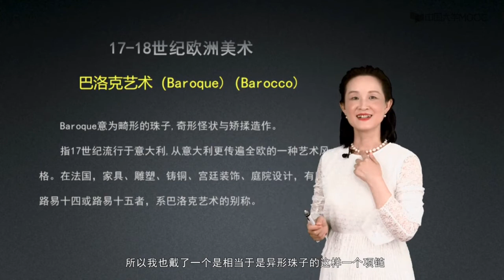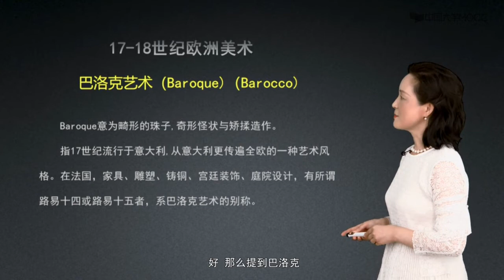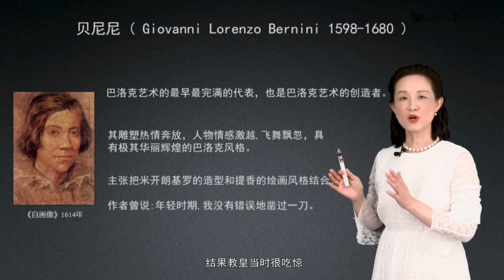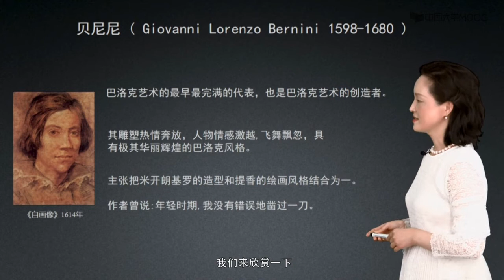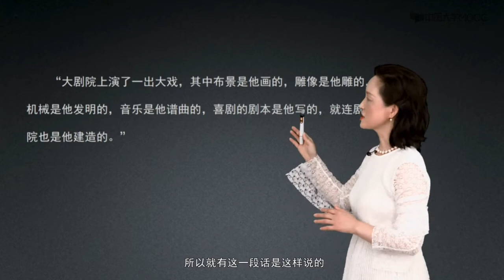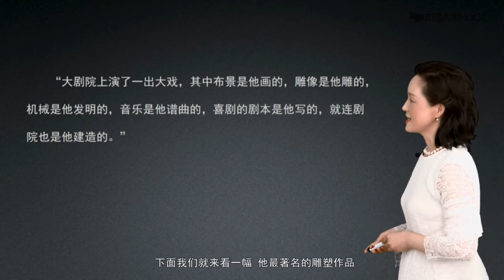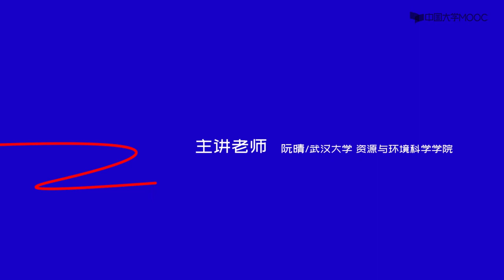5 1 1 对石头的玩弄#美术鉴赏